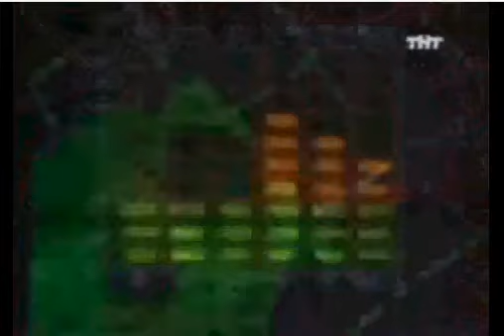sponge bob sings